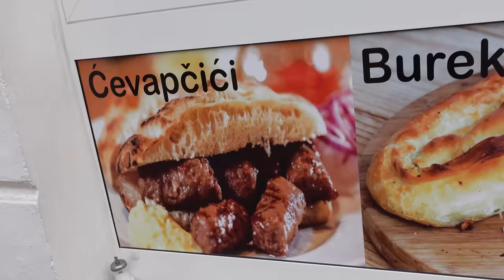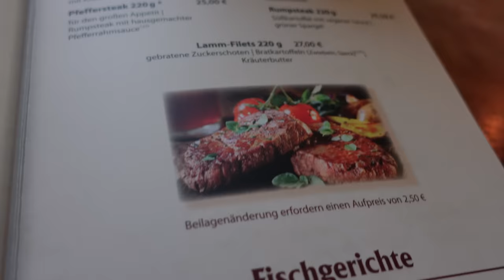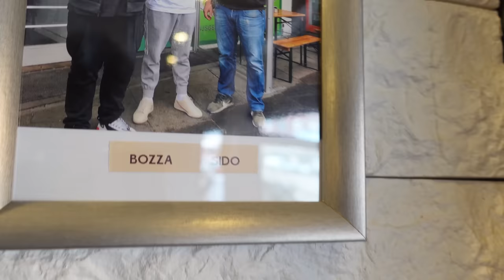Wie gut schmeckt der BALKAN in HAMBURG-CITY| Cevapcici, Pljeskavica, Burek, STREETFOOD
Auf einer Food-Tour durch Hamburg-City teste ich die vielversprechensten Balkan Restaurants, Balkan Streetfood uvm.

Code: Holle10
Balkan Street Food - Burek & Ćevapčić
Adresse: Großer Schippsee, 21073 Hamburg

Bosna Imbiss
Adresse: Hamburger Str. 199, 22083 Hamburg
Sound : Daniel Bernath / The Delta Mode